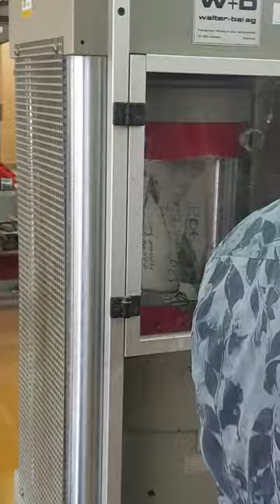Concrete for bore pile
We’re a group of passionate creators who love sharing our knowledge and experiences with the world. Our channel is dedicated to providing you with high-quality content that’s both informative and entertaining. From tutorials and how-to videos to product reviews and more, we’ve got you covered.